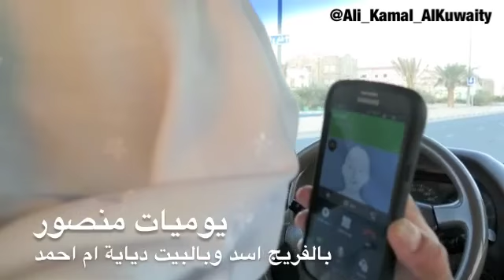‎يوميات منصور ‫-‬ بالفريج اسد وبالبيت ام احمد